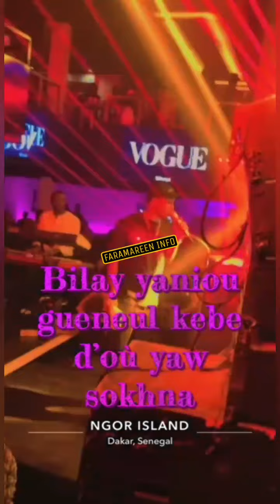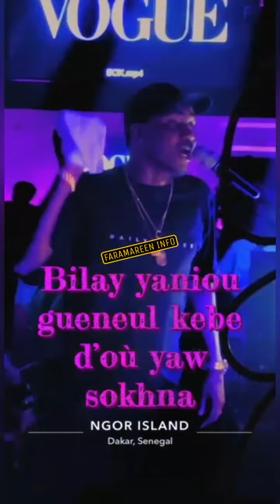Soirée Wally B. Seck 29 Novembre 2020 au vogue du jamais vu regardé !...